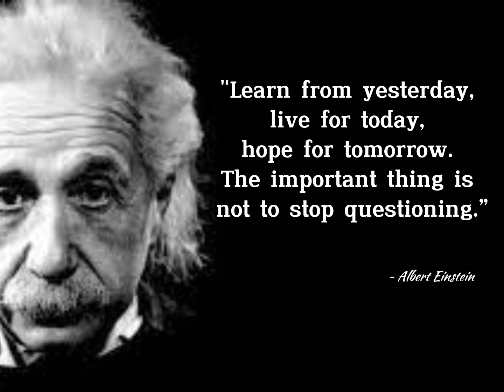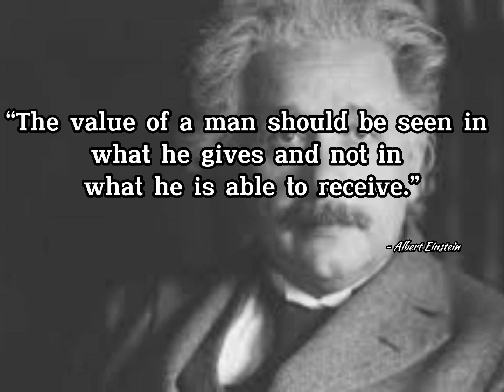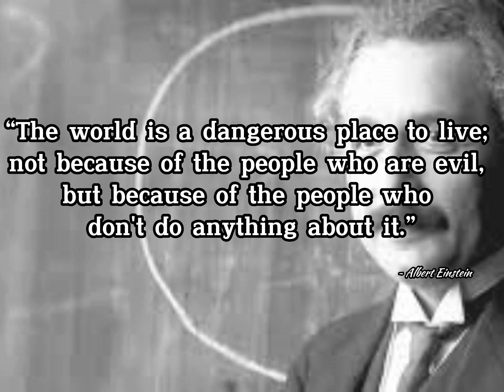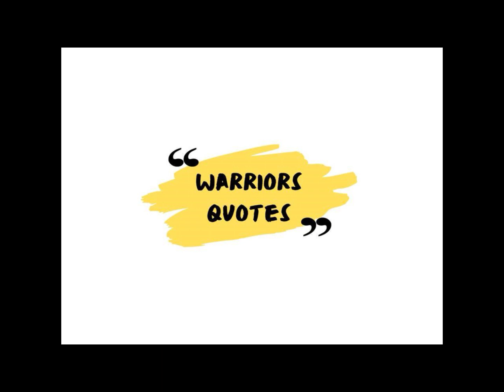Albert Einstein - Genius Minds of the 20th Century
Albert Einstein was a famous physicist. His research spanned from quantum mechanics to theories about gravity and motion. After publishing some groundbreaking papers, Einstein toured the world and gave speeches about his discoveries. In 1921 he won the Nobel Prize for Physics for his discovery of the photoelectric effect.

Albert Einstein is best known for his equation E = mc2, which states that energy and mass (matter) are the same thing, just in different forms. He is also known for his discovery of the photoelectric effect, for which he won the Nobel Prize for Physics in 1921. Einstein developed a theory of special and general relativity, which helped to complicate and expand upon theories that had been put forth by Isaac Newton over 200 years prior.